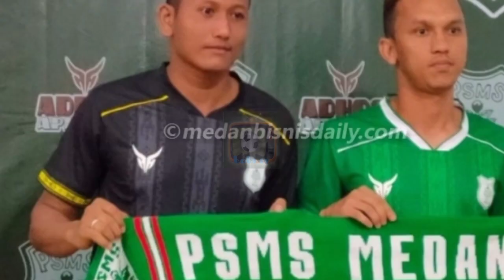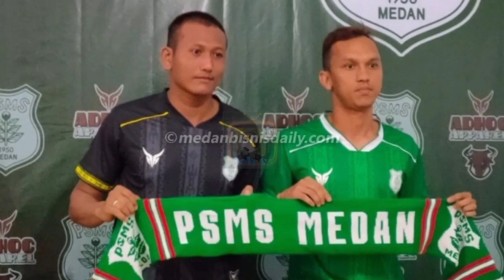PSMS_MEDAN Betah di PSIS Semarang,Rachmad Hidayat Sudah Tutup Pintu Balik ke PSMS Untuk Liga 2 2022